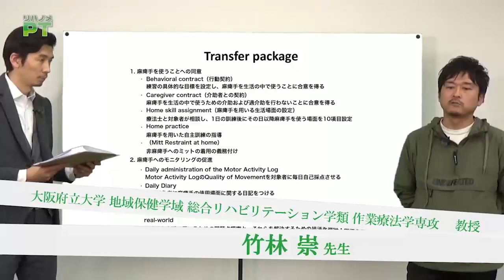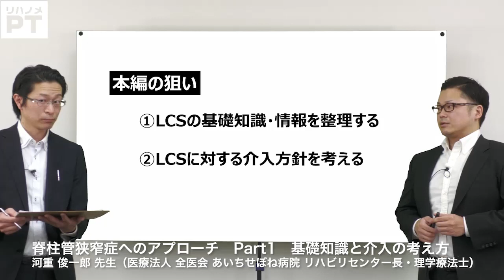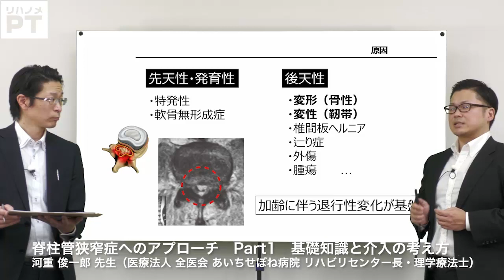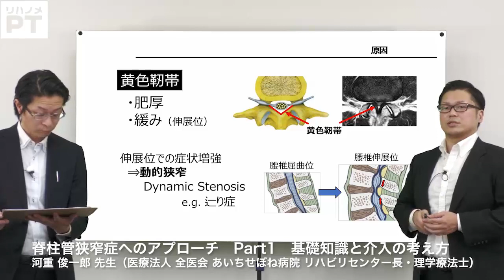脊柱管狭窄症へのアプローチ（河重 俊一郎先生）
【お申し込み】
個人でのお申し込みはこちら↓

【テーマ】
脊柱管狭窄症へのアプローチ～基礎知識と介入の考え方～

【講師】
河重 俊一郎 先生
（理学療法士、医療法人 全医会 あいちせぼね病院 リハビリセンター長）